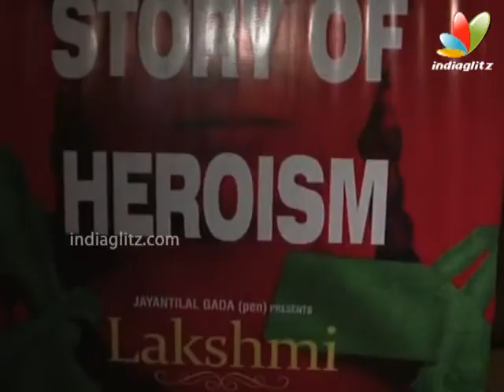Prachi, Monali, Elli at 'Lakshmi' Special Screening | Nagesh Kukunoor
Shefali Shah, Prachi Desai, Monali Thakur, Mini Mathur, Sudhir Mishra, Purab Kohli, Amit Trivedi among others were present at the special screening of 'Lakshmi'